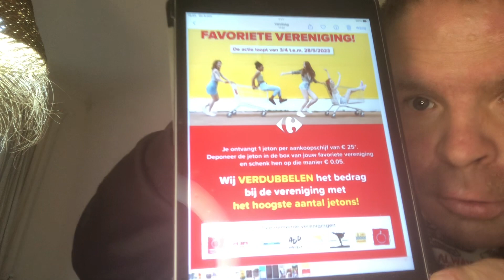Machoman Carrefour actie steun vzw rajdado hoeselt